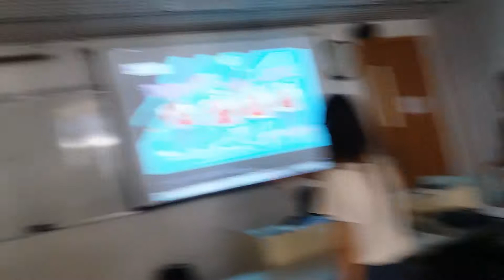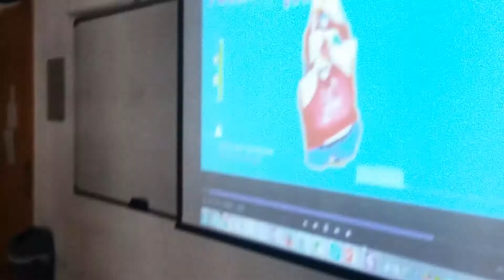Training Energizer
13 October 2017